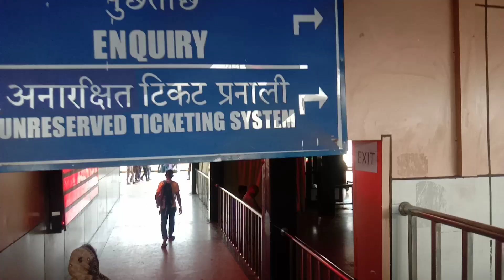||local Village in Assam|| Dimapur (Nagaland) Train 🚂 Journey!!